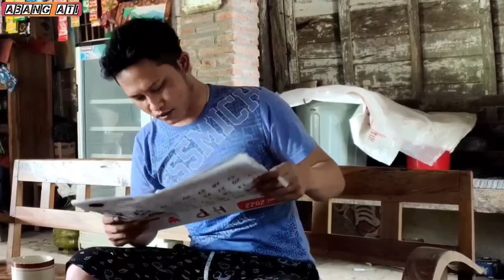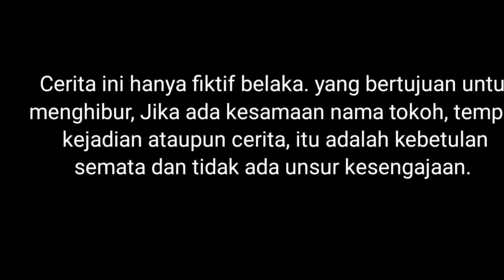Film pendek Kakean utang warung dadi edan togel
Film pendek Kakean utang warung dadi edan togel atau kas bon akhirnya baron dan Rudin ambil jalan pintas Tombok togel, akhirnya mlah jadi edan togel

cerita ini hanya fiktif belaka, tidak patut untuk ditiru,
semoga terhibur dengan adanya film edan togel.